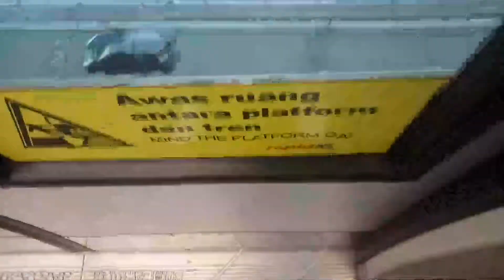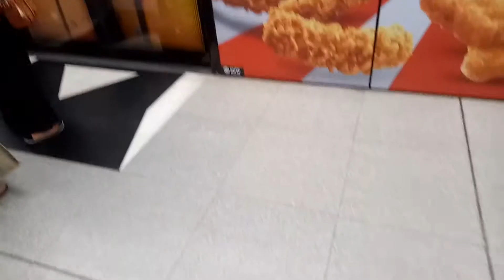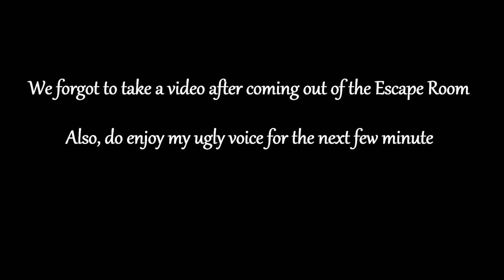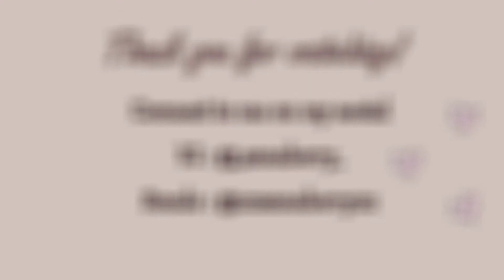PRISON BREAK!! And ghost movie premier?? [VLOG #2]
I'm back with yet another Escape Room video and also few things that we did along the way. Also, i'm today together with my best friend.

Also follow Nana on her IG @nanakochan_

Credits to : Lyfo and Valesco